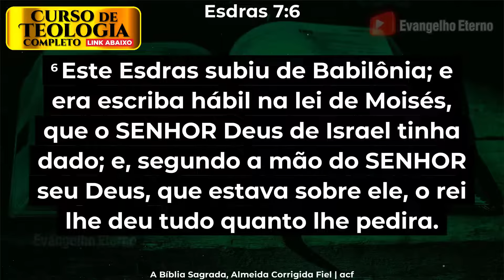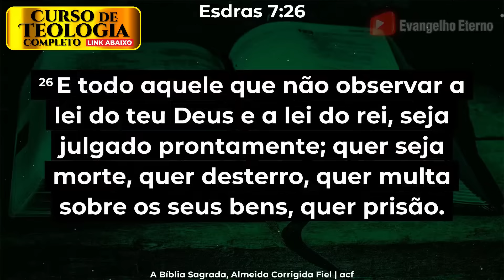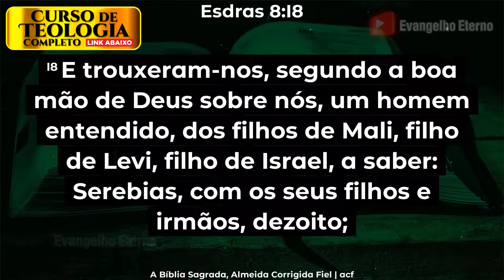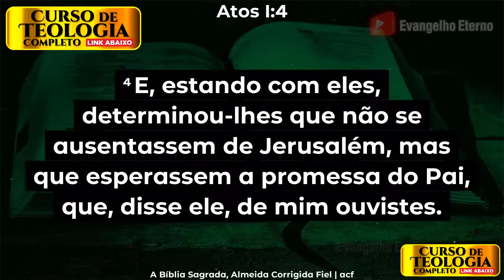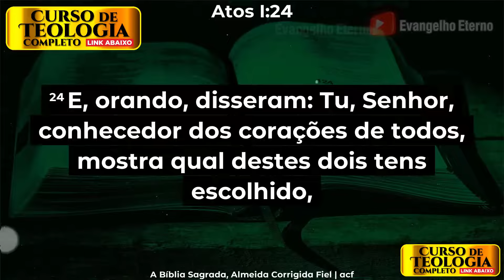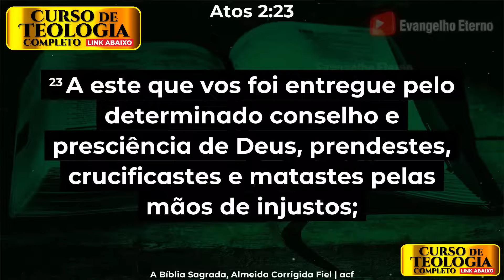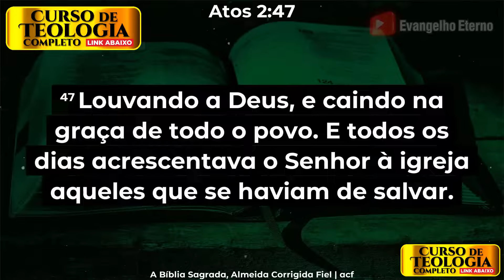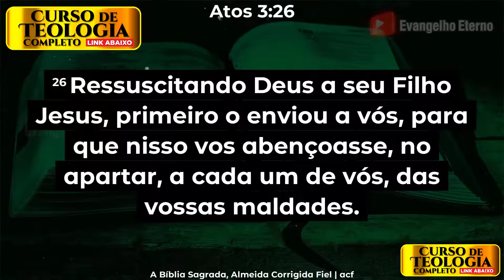LEIA A BÍBLIA TODO O DIA 📖 dia148 🔴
ESDRAS capítulo 7 - 00:00
ESDRAS capítulo 8 - 06:26
ATOS capítulo 1 - 13:44
ATOS capítulo 2 - 19:08
ATOS capítulo 3 - 27:28